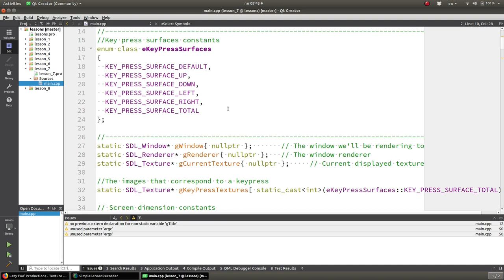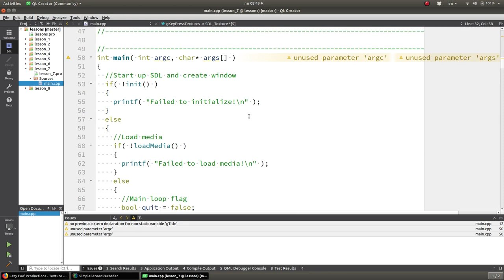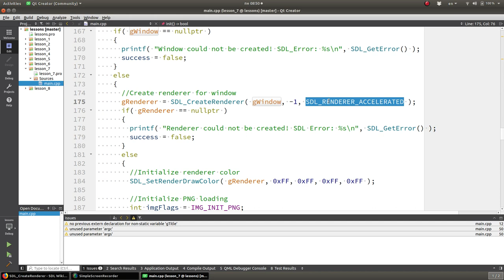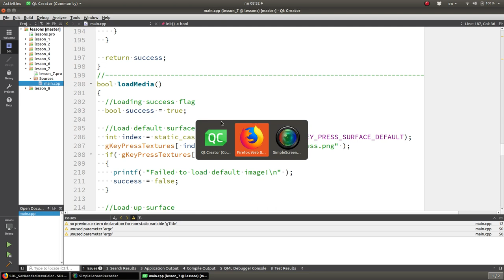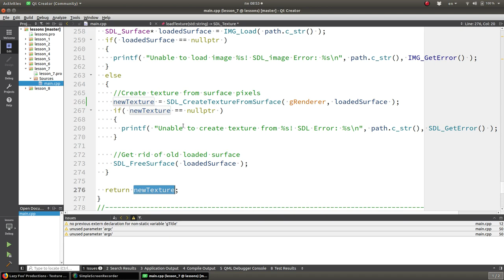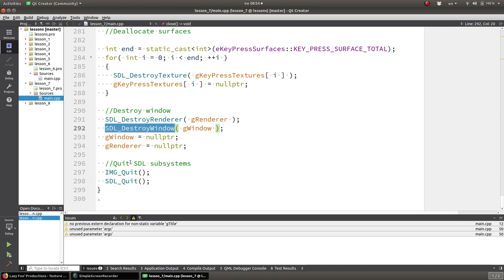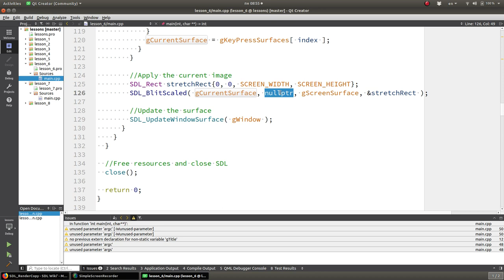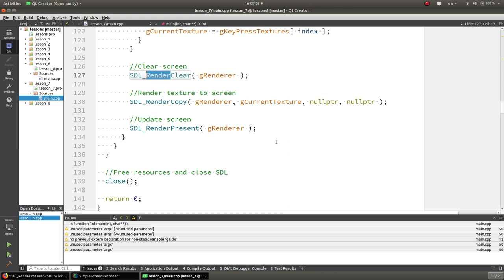#7 Уроки SDL 2. Загрузка и отрисовка текстур.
!ВАЖНО! Помощь каналу